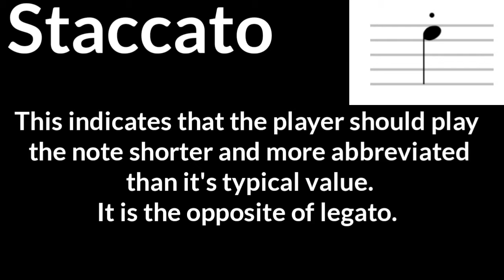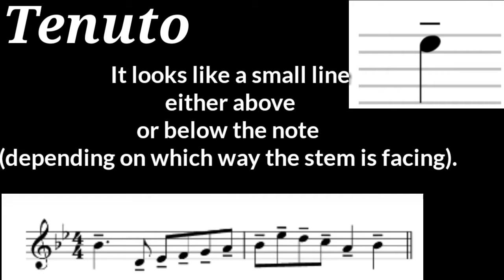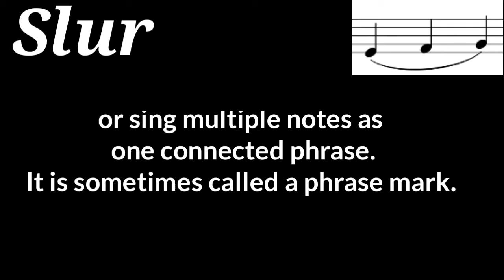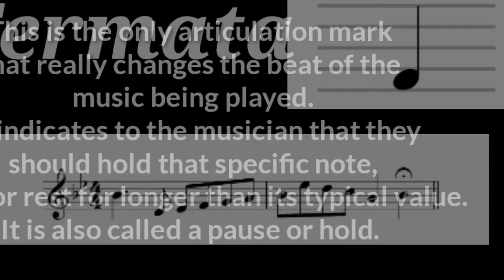Articulation marks (simply explained).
Articulation is a fundamental musical parameter that determines how a single note or other  discrete event is sounded.
In music, it is a lot like punctuation in language.

Know your music articulation marks.